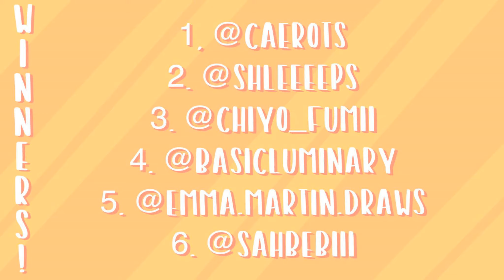QUICK ANNOUNCEMENT| +Draw This In Your Style WINNERS!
Hey y'all! Thank you so much to everyone who participated in the DTIYS and congrats to the winners! I'll be getting back to you guys very soon to start on your prize!! ALSO I misspoke at the end the fandom video will actually be premiering on August 2nd not Thursday!

💛If you like my art and want to see more you can follow me over on instagram here:

💛If you want to catch my live streams you can check me out over at
for art and gaming content!

💛If you want the chance to snag prints, stickers, and more be sure to head on over to my store over at